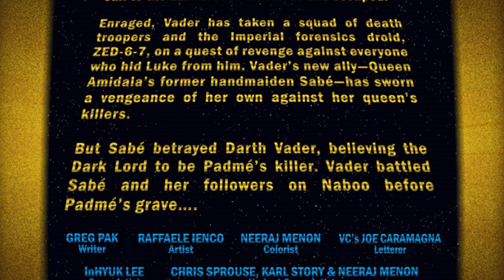Darth Vader FINALLY learns the truth about Padme | Star Wars Comics Explained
Darth Vader FINALLY learns the truth about Padme | Star Wars Comics

This is my Comic Review of DARTH VADER - Star Wars: Dark Heart of the Sith part 5. A Callous Comic Review on Lord Callous TV.